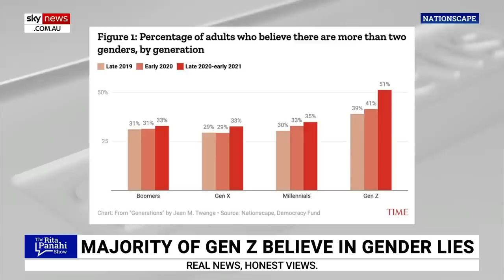Gender-affirming care 'sounds so lovely' until you 'look at the facts': Douglas Murray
Author Douglas Murrays says gender-affirming care “sounds so lovely” until you look at the facts.

“I’m very worried that people have just been indoctrinated into this stupidity," he told Sky News host Rita Panahi.

“There are lots of different expressions of sexuality people can have, but they don’t change biology reality.”